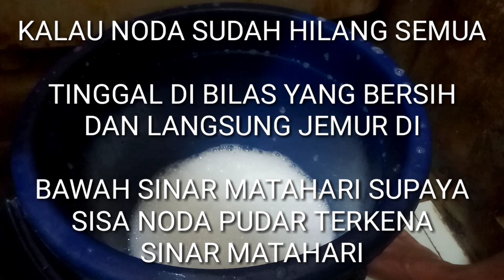cara menghilangkan noda kuning di baju putih noda kunyit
Semoga bermanfaat buat semuanya,cara mudah menghilangkan noda kunyit,dan noda bedak di kerah baju putih kombinasi.

Baju ini banyak banget nodanya ya,jadi begini caranya menghilangkan noda kuning kunyit dan di kerah juga terdapat noda bedak ada noda yg lainya juga jadi silahkan simak videonya sampai selesai,kalau ada pertanyaan boleh banget silahkan komentar insya allah saya balas,saya akan berusaha memberi konten yg selalu bermanfaat buat semuanya,tentang dunia laundry kiloan ya,

Semua video menghilangkan noda ada di playlist PASTI BISA.

Terimakasih yaaaa